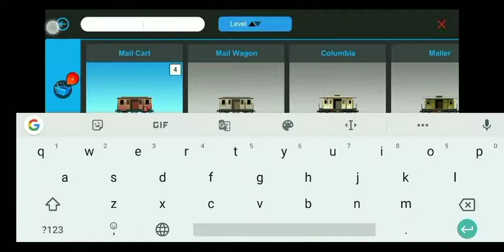Trainstation: The Game on Rails | How it Begins? | Tutorial and Gameplay (Level 1 to 7)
Hello everyone, this is Trainstation a Trainstation managing Game/Simulation wherein we have to Build our station to Deliver Mail & transport Passengers for Gold, and Cargo trains to acquire various materials.

(In this Video I have shown the Games early stage from Level 1 to 7, and I know the video is a bit long..)

It is fun to have many locomotives and trains, especially to see our own local location trains. Building a Great train fleet should result in your Railway Business being successful.

But every great and Successful business has got to have a startegy, so plan a unique one and you can also play with your friends to send and receive gifts or materials needed!

We can explore through a large collection of Steam, Diesel, Electric, Maglev and Hyperloop trains, many special and limited available trains too!

Next video on Trainstation will feature my level 243 account!😁

Musician: InShot